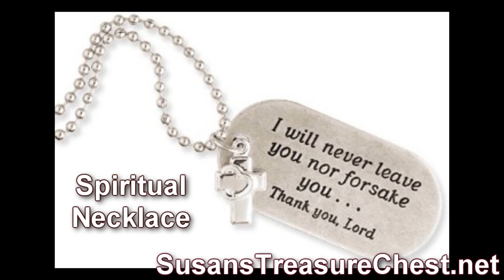Inspirational Gifts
: Designer Inspired Jewelry, Unique Gift Ideas for Men & Women.   Fashion Jewelry, Wine Charms, Unique Gifts Susan's treasure chest is an online store that carries distinct, intriguing and unusual gift items. Our designer look jewelry offers customers the ability to enjoy designer looks at an affordable price.